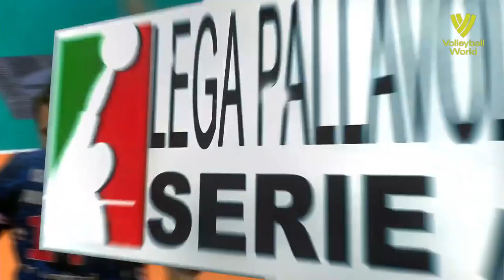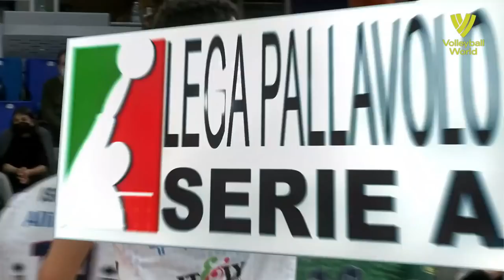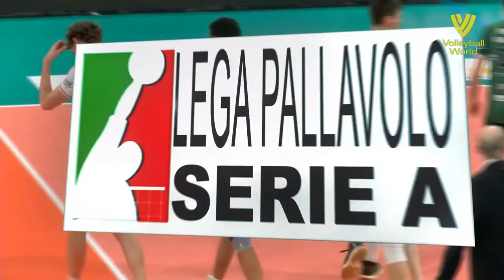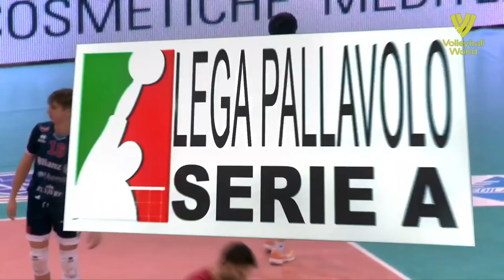DON'T Mess With Yuki Ishikawa | HERE'S WHY !!!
DON'T Mess With Yuki Ishikawa | HERE'S WHY !!! Yūki Ishikawa (石川祐希, Ishikawa Yūki, born 11 December 1995) is a Japanese male professional volleyball player from Okazaki City, Aichi Prefecture.

Ishikawa is the first volleyball player to have a wax figure in Japan.[1] Currently, his wax figure is displayed at Madame Tussauds Tokyo.[2]

Ishikawa was named "Best Outside Spiker" award at the FIVB World Cup (2015, 2019), Asian Championship (2017, 2019, 2021), as well as "Most Valuable Player" award at the Asian Championship (2017).

As of April 2021, Ishikawa is the captain of the Japan men's national volleyball team, and plays as an outside hitter. He currently plays in the Italian Volleyball League (7th consecutive seasons) for Allianz Milano.

In July 2017, Ishikawa participated in the 2017 Asian Men's Volleyball Championship in Gresik, Indonesia for the first time[31] (He wasn't called to the tournament in 2015).[32] The Japanese team won the gold medal and he also won the first "Most Valuable Player" award as a member of the senior national team.

In 2021, Ishikawa became the captain of the Japan men's national volleyball team,[34] and was assigned to lead the team at the 2020 Summer Olympics in Tokyo, Japan.[35][36] The Japanese team finished in 7th place after losing to the Brazil team with a set count 0–3 in the quarterfinals.

After graduating from university in March 2018, Ishikawa signed his first professional contract with the Italian team Emma Villas Siena (The club was ranked up to the Italian Volleyball League in 2018–2019 season).[10] He moved to Kioene Padova in the next season.[11] He changed club again in 2020, to Allianz Milano,[12] and he extended his contract until the 2021–2022 season.

2017 All Japan Intercollegiate Volleyball Championship – Best Scorer[61]
2017 All Japan Intercollegiate Volleyball Championship – Spike Award[61]
2019 Asian Men's Volleyball Championship – Best Outside Spiker
2019 FIVB Volleyball Men's World Cup – Best Outside Spiker
2021 Asian Men's Volleyball Championship – Best Outside Spiker

Italian
2014–2015 Italian Cup Coccarda Coppa Italia.svg Champion, with Parmareggio Modena
2014–2015 Italian Championship Silver medal with cup.svg Runner-up, with Parmareggio Modena
2020–2021 CEV Challenge Cup Challenge Cup trophy.svg Champion, with Allianz Milano

Personal information
Full name Yūki Ishikawa
Nationality Japanese
Born 11 December 1995 (age 26)
Okazaki, Aichi, Japan
College(s) Chuo University
Volleyball information
Position Outside Hitter
Current club Italy Allianz Milano
Number 14
Career
Years Teams
2005–2008 Japan Yahagi Minami Elementary School
2008–2011 Japan Yahagi Junior High School
2011–2014 Japan Seijoh High School
2014 Japan Chuo University
2014–2015 Italy Parmareggio Modena
2015–2016 Japan Chuo University
2016 Japan Chuo University
2016–2017 Italy Top Volley Latina
2017 Japan Chuo University
2017–2018 Italy Taiwan Excellence Latina
2018–2019 Italy Emma Villas Siena
2019–2020 Italy Kioene Padova
2020– Italy Allianz Milano
National team
2012–2013 Japan under-19 national team
2013–2014 Japan under-21 national team
2014– Japan senior national team